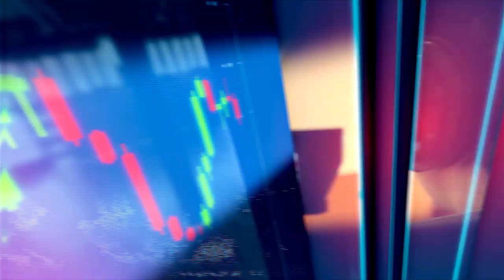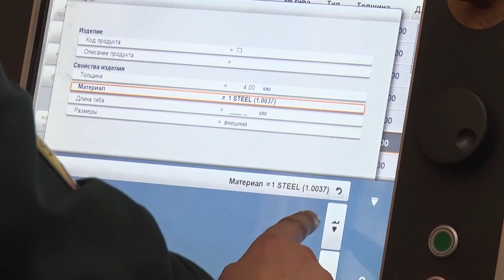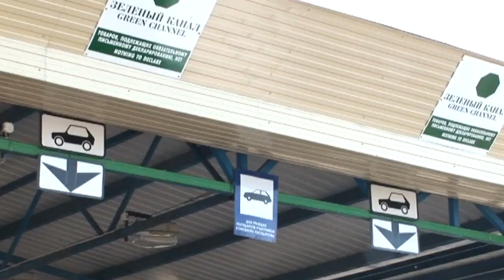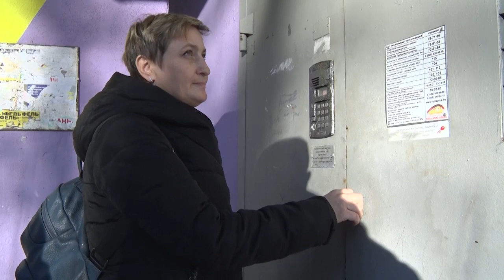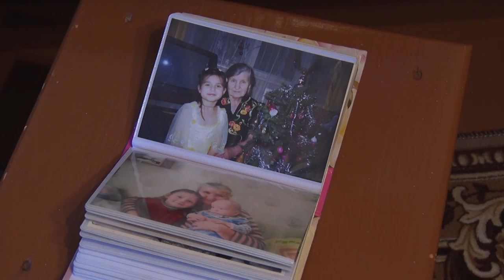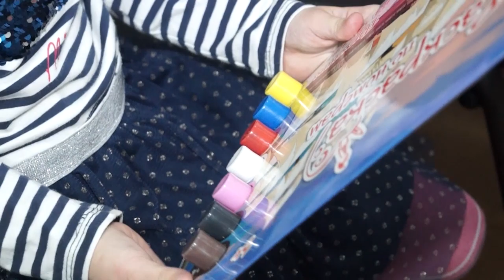ИТОГИ НЕДЕЛИ 05 01 20